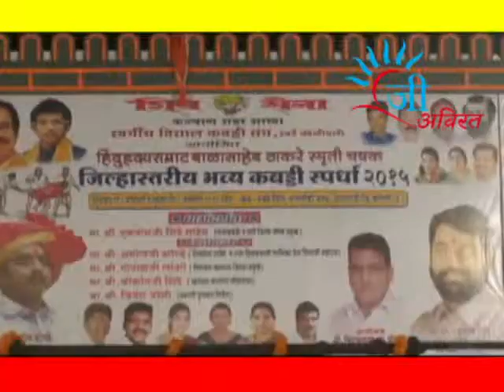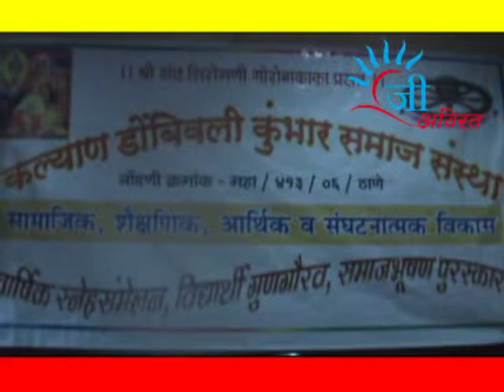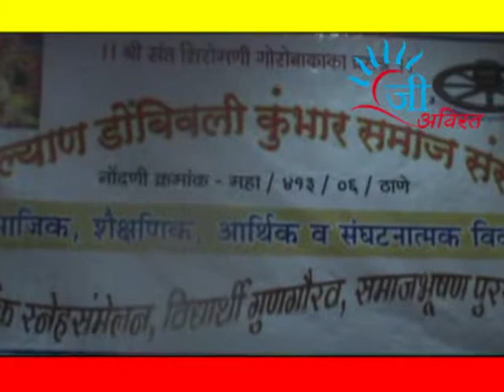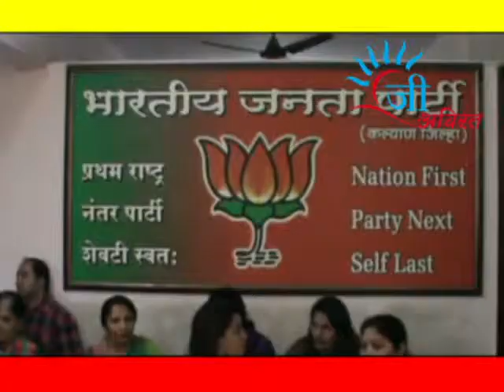gee avirat news 06 jan 2015